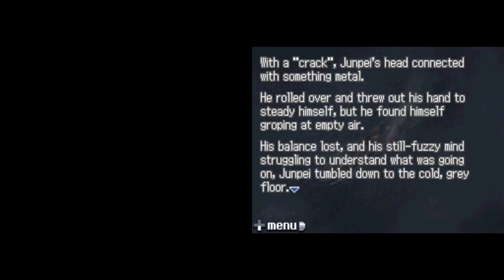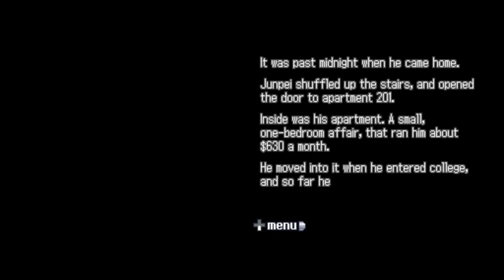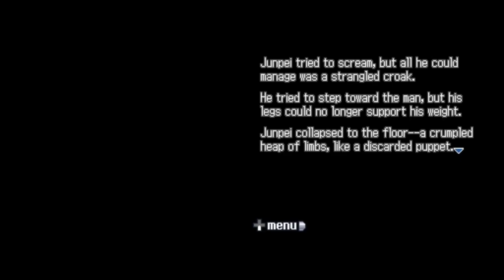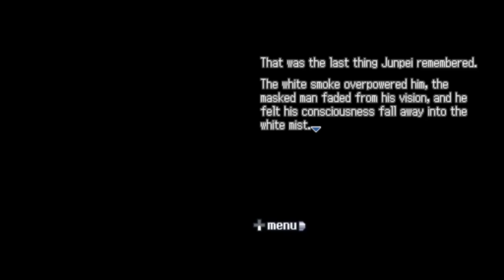3rd Class Cabin | Nine Hours, Nine Persons, Nine Doors Part 1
In today's episode of ZERO ESCAPE Nine Hours, Nine Persons, Nine Doors, we wake up in quite the strange predicament.

This is my 2nd favorite game of all time, and I'm so excited to be able to play this for you guys!

0:00 - Intro
2:06 - 3rd Class Cabin (NOVEL)
9:00 - 3rd Class Cabin (ESCAPE)
14:01 - 3rd Class Cabin (NOVEL)
18:43 - 3rd Class Cabin (ESCAPE)
29:16 - Hallway (NOVEL)
30:00 - Outro